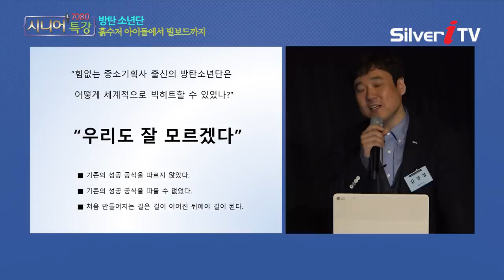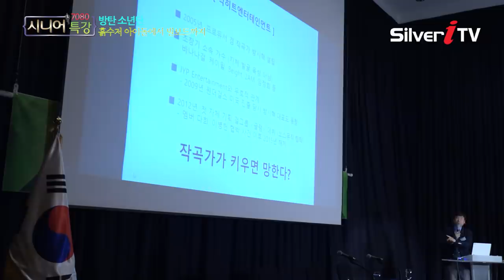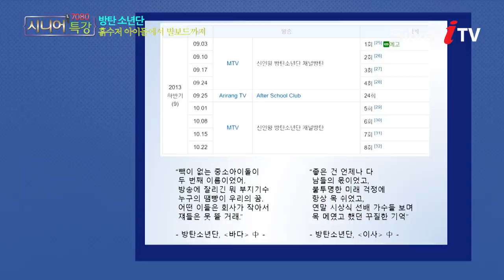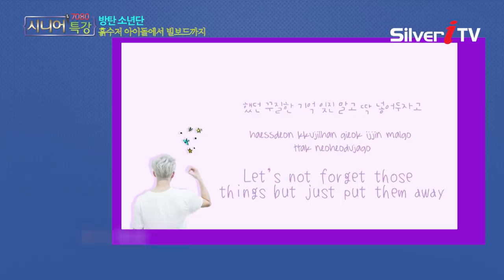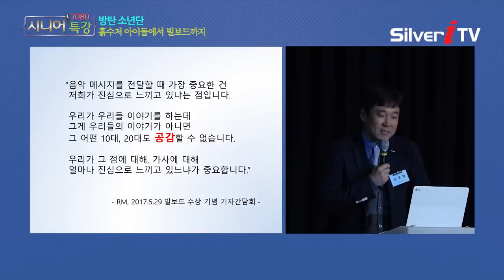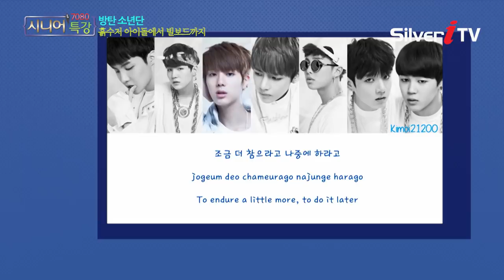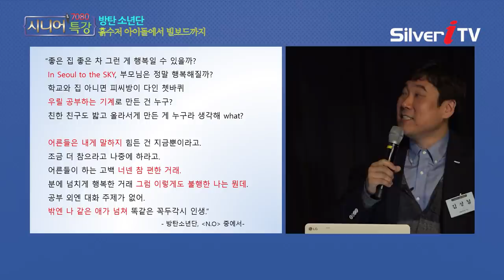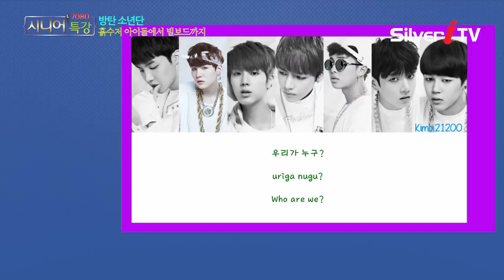저스틴비버,아리아나그란데를 이긴 방탄소년단의 성공비결![시니어특강,실버아이TV]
▶ 딜라이브(C&M): Ch.144
▶ CJ헬로: Ch.181
▶ 티브로드: Ch.156
▶ 현대 HCN: Ch.424
▶ CMB: CH.28-1(대구) / Ch.48-1(한강, 광주) / Ch.49-1(동서)
                / Ch.47-2(대전)